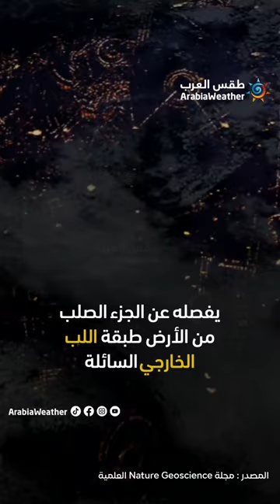دراسة ترصد ظاهرة نادرة : لب الأرض الداخلي يعكس دورانهما تأثير ذلك على الحياة في كوكبنا؟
كشفت دراسة حديثة، أن اللب الداخلي لكوكب الأرض يقوم في الوقت الحالي بتغيير اتجاه دورانه المعتاد بالنسبة لحركة سطح الأرض، في ظاهرة قد تحدث مرة كل بضعة عقود

وأشارت الدراسة التي نشرت في مجلة “نيتشر جيوساينس” (Nature Geoscience) العلمية،  أن نواة الأرض (اللب الداخلي للأرض) قد تكون توقفت عن الدوران لتبدأ بالتحرك في الاتجاه المعاكس، مبيّنة أنه بينما قد تثير هذه الدراسة قلقًا من تأثيرات هذه الظاهرة على كوكب الأرض، فإنها أكدت أنه لا داعي للقلق، إذ ربما تحدث هذه الظاهرة منذ أزمان بعيدة.